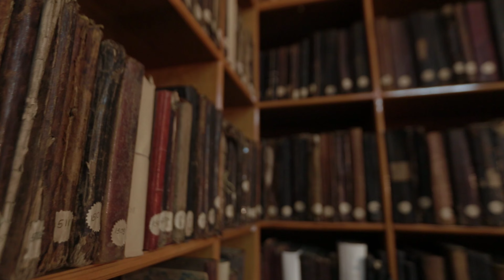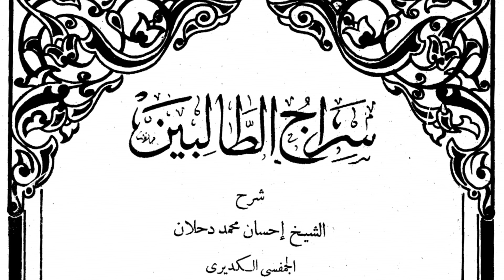Kisah Imam Al Ghazali Sang Hujjatul Islam